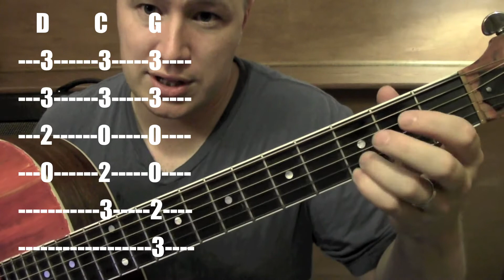Unconditionally ★ Guitar Lesson ★ Katy Perry ★ (Todd Downing)